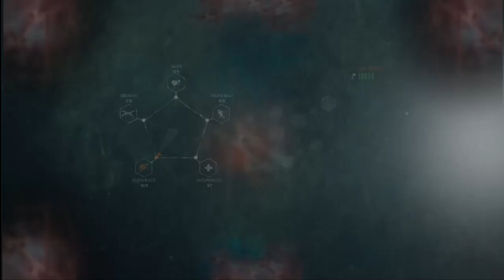The Evil Within 2 - (Part 11) - GAMEPLAY